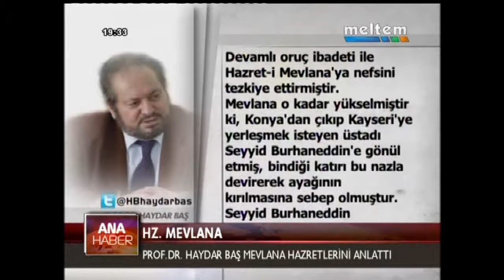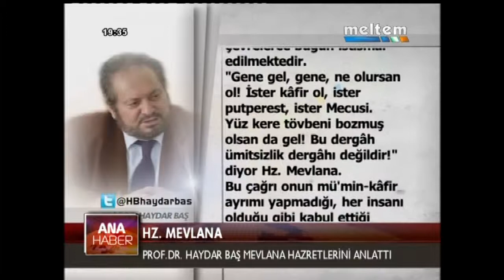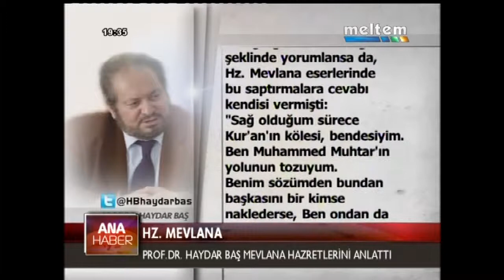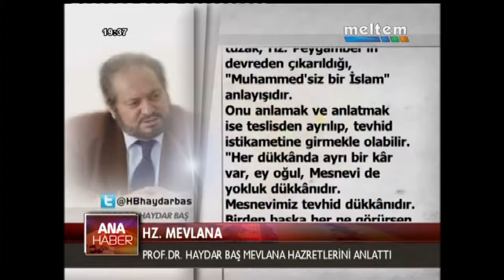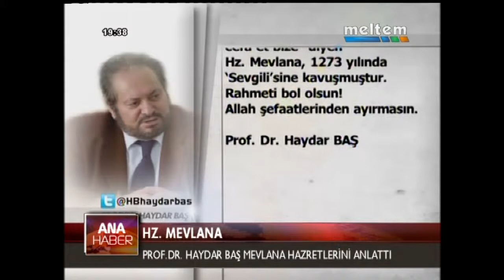MELTEM ANA HABER 17 12 2013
GÜNDEM: "HZ. MEVLANA" - YOLSZLUK OPERASYONU - HÜKÜMETTEN OPERASYON MESAJI - ANKARA'DA ÜZÜCÜ KAZA: 4 ŞEHİT - ANGELA 3. KEZ BAŞBAKAN...

KONU: İSTİFALAR VE YOLSUZLUK OPERASYONU